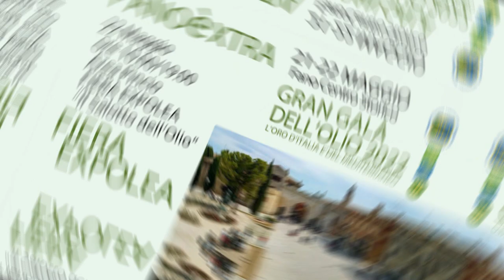GRAN GALA DELL' OLIO 2022